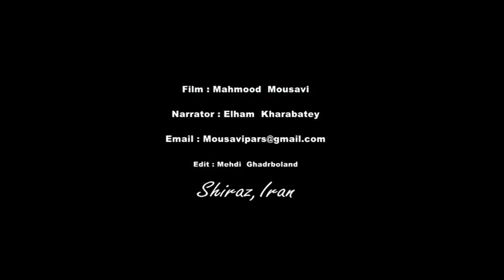Nard Game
It's film about iranian game called Nard